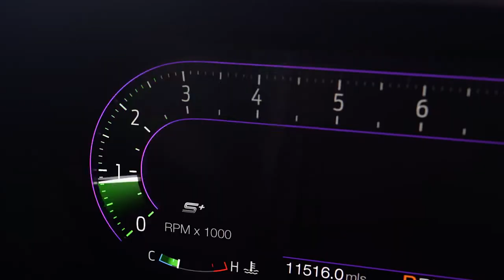Castle Motors Quality Car Distributors Promo 2022